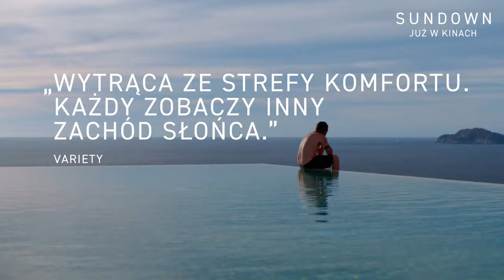Sundown (2022) spot #10, w kinach od 24 marca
Reżyseria: Michel Franco
Występują: Tim Roth, Charlotte Gainsbourg, Iazua Larios, Henry Goodman
Kraj produkcji: Francja, Szwecja, Meksyk
Rok produkcji: 2021
Język oryginalny: angielski, hiszpański
Gatunek: thriller
Czas trwania: 82 min.